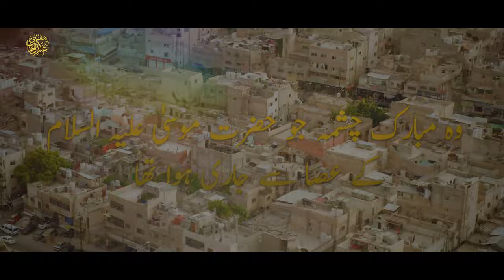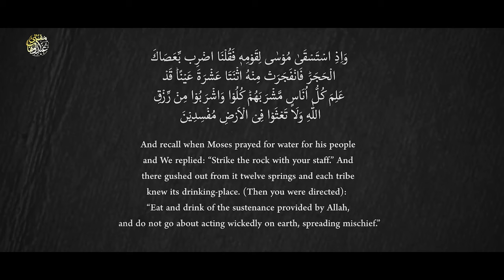Spring of Musa AS | Woh Chashma Jo Hazrat Musa AS Ke Asa Se Jari Hua Tha | Jordan | Ain Musa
Do you know about the historical place in Wadi Musa Jordan where Spring of Hazrat Musa (A.S) is located? Visit the place for the first time with Mufti Abdul Wahab and get to know Islamic history about how this spring emerged from the staff of Hazrat Musa (A.S).